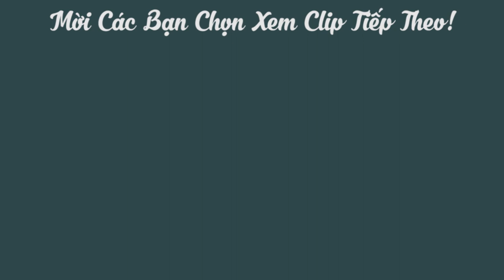Cách làm Kim Chi Cải Thảo Giòn Ngon Tại nhà / Ăn Gì Đây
Cách Làm Kim Chi Cải Thảo đơn giản mà ngon. Kim chi là món ăn hàn quốc được nhiều người yêu thích. nay tại Việt Nam Kim chi cũng được rất nhiều người lựa chọn làm món ăn hằng ngày. Hôm nay cùng Ăn Gì Đây thực hiện Cách làm Kim Chi Cải Thảo Giòn Ngon Tại nhà / Ăn Gì Đây